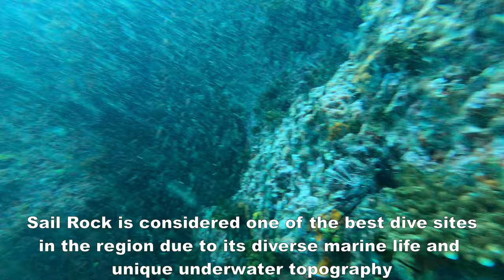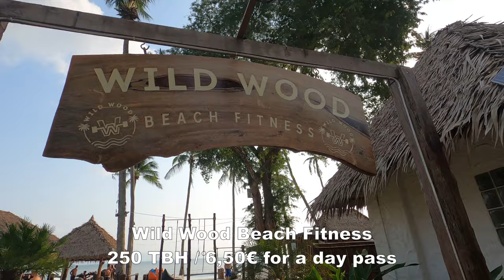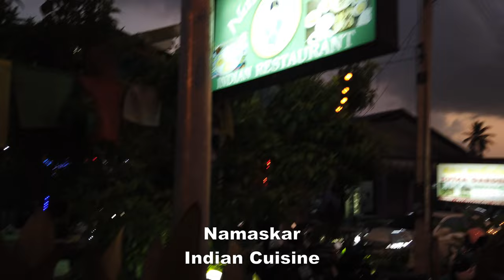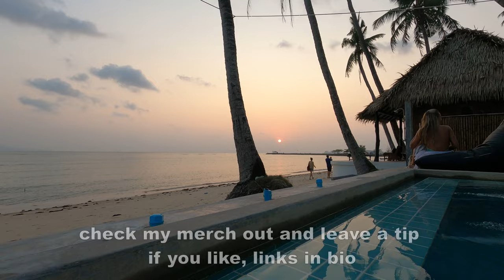A Day in Koh Phangan Paradise | Koh Phangan Vlog #203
Join me on an epic adventure in Koh Phangan! Dive into the crystal-clear waters of Sail Rock, one of Thailand's top dive sites. Discover the pristine beauty of Haad Khom Beach and embark on a thrilling scooter ride through the lush jungle. Get your fitness fix at Wild Wood Fitness, indulge in delicious Indian cuisine at Namaskar Restaurant and cap off the night in style at the OXA Beach Party. Koh Phangan has it all, from underwater wonders to beachfront parties – this is the ultimate island experience!

Timestamp:
00:00 - Intro
00:38 - Diving at Sail Rock
04:12 - Haad Khom Beach
05:19 - Scooter Ride through the Jungle
06:14 - Wild Wood Fitness
07:52 - Namaskar | Indian Restaurant
08:50 - OXA Beach Party